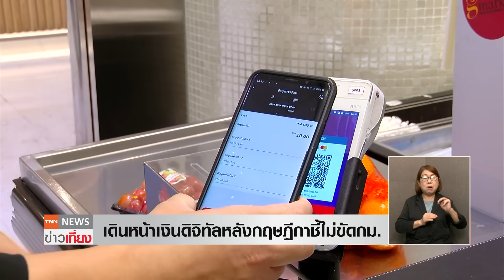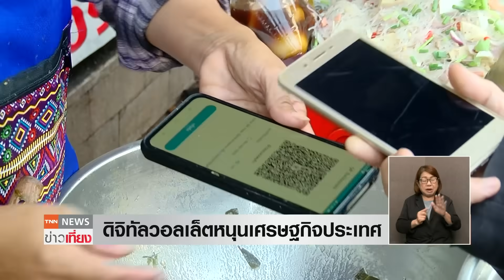เดินหน้า! เงินดิจิทัล ชี้ช่องออก พ.ร.บ.กู้ 5 แสนล้าน | TNN ข่าวเที่ยง | 8-1-67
นายกรัฐมนตรีเตรียมหารือคณะกรรมการ เดินหน้าลุยโครงการดิจิทัลวอลเล็ตหลังกฤษฎีกา ตอบกลับ  ระบุไม่ขัดข้อกม. พร้อมชี้ช่องออก พ.ร.บ.กู้ 5 แสนล้านบาท